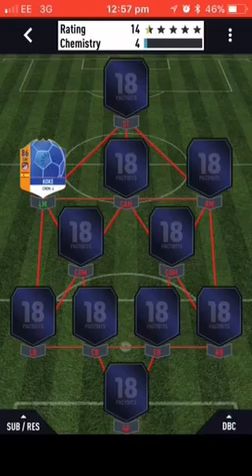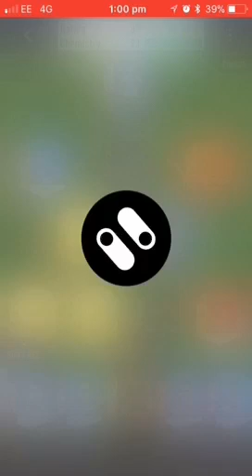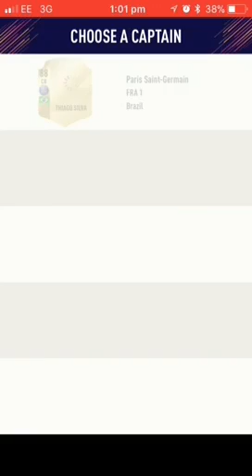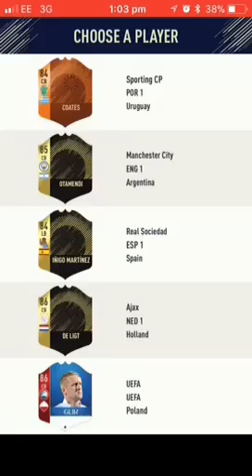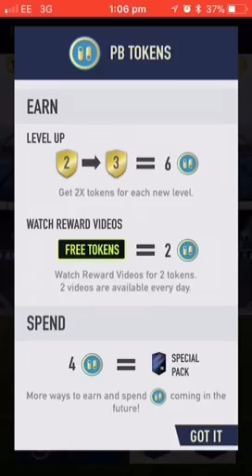Fut Draft # 1